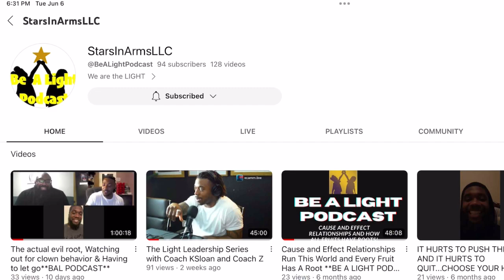The Light Leadership Series w/ Rome D and D-Rizz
Welcome back to the light leadership series where K. Sloan a.k.a. Coach Juice sits down with leaders in all facets of life to talk mindset, career excellence, and leadership.

Today he sits down with recording artist Rome- D and his brother D-Rizz.
These men are strong artists, loving fathers, and resilient humans as they have come out of tough situations with grace and poise and share light with the Be A Light family today.